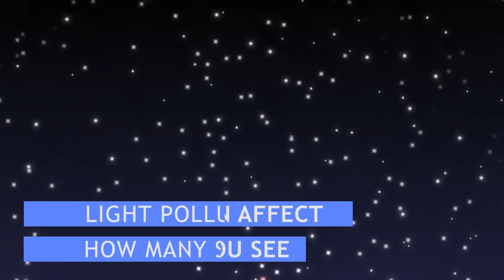What is a Constellation?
Constellations - You're probably familiar with your constellation or the star sign under which you were born, but those are just 12 common constellations in the traditional western zodiac. There are many, many more constellations from all around the world. They are viewed at different times and different places in the sky depending on where you are and what the season is.  In this video we'll show you how constellations tell us so much about the night sky and less about your birthday horoscope.